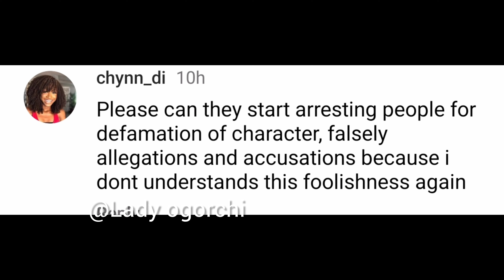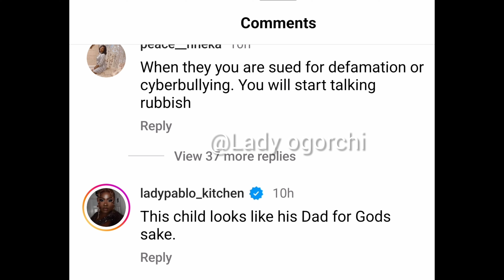BREAKING NEWS MERCY CHIWENDU AND HUSBAND CALLED OUT OVER PATERNITY OF THEIR CHILD NATHANIEL 🤷‍♀️